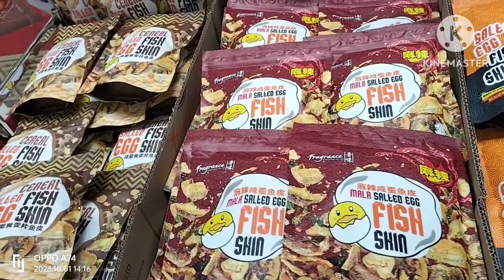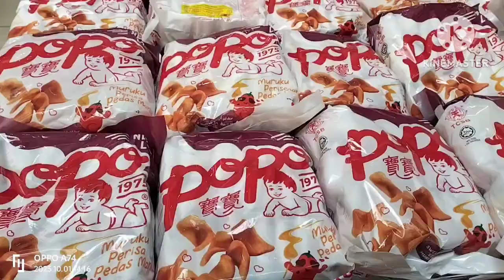NUTS,BISCUIT CANDIES ON SALE